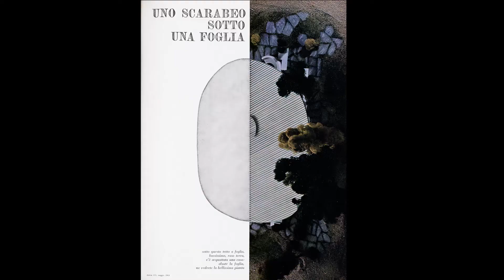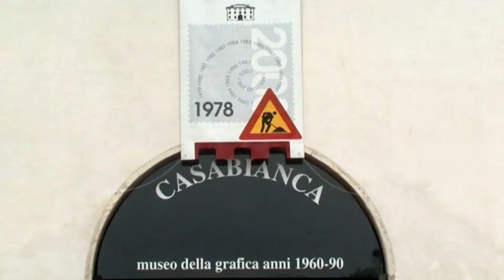The “Lo Scarabeo Sotto la Foglia” House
Part of the Collection of Giobatta Meneguzzo will be offered in our Italian Sale on 17 October 2014 in London. Raphaelle Blanga introduces this important collector and the four great white works up for auction.